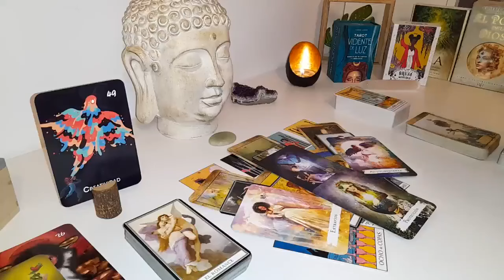CAPRICORN FINALLY BREAKING THE SILENCE 😶 THEY ARE DEAD SERIOUS ABOUT YOU 😍🔥 Reading MARCH 2024